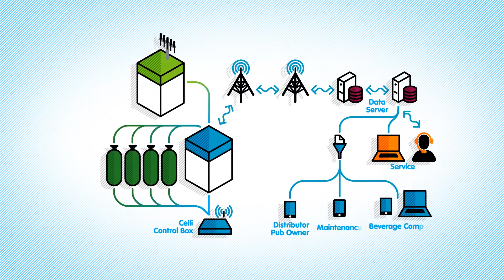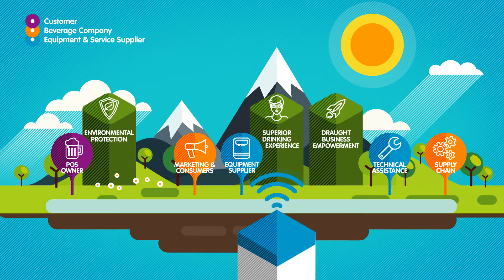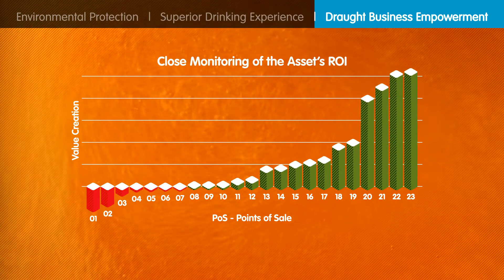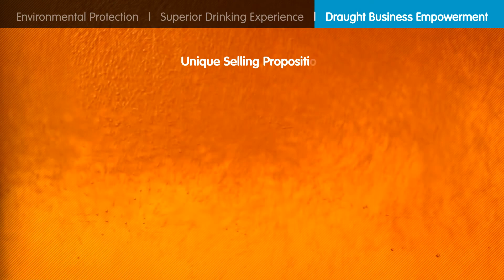IntelliDraught. It's all connected!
Celli Intellidraught introduces cutting-edge innovation in the field of dispensing equipment with technology which is transforming the industry and helping us see the future.
The products themselves spew data on their functioning and liaise with the monitoring and control systems.